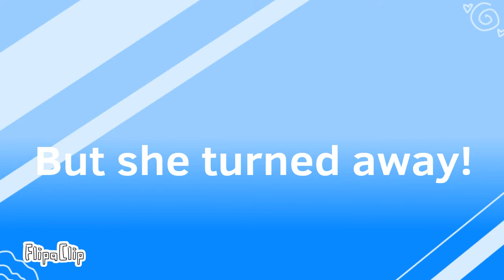Mmm yeah meme ||animation ||suspect ||ft. Nix and chippy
查看我用#FlipaClip制作的卡通动画